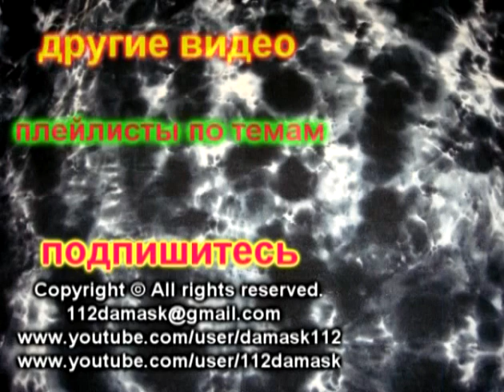Как сделать: мордочку тигра из бумаги. Оригами - мастер класс. Видео урок со схемой.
Пошаговое обучающее видео со схемой как сложить из бумаги без склейки.
Sound Track used: BoxCat_Games_-_12_-_Passing_Time *
Nameles: the Hackers RPG Soundtrack by BoxCat Games
Video Track used: Own record.